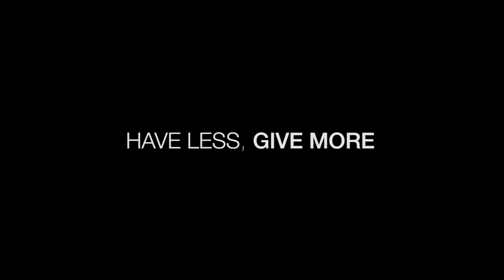Out of the Mouths of Babes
From the eyes of a young girl digging through her closet while reflecting on the different things she's learned at church and from her teachers. In the process, she asks a lot of questions most of us adults have probably asked before, too.